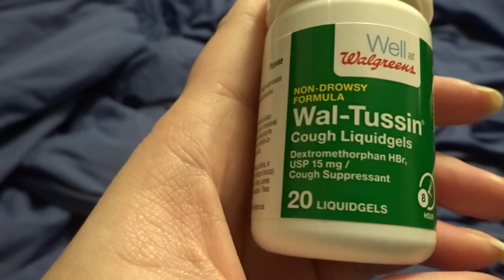I CAN'T STOP COUGHING! A Day In The Life Of Vi - Family Vlog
Join me for A Day In The Life Of Vi & Family...making memories every moment!!  This is footage from February 17, 2018

Just another quick update as I'm still battling sickness and more or less home bound!  Aside from a quick trip to the store for more supplies, I literally spent almost all day long holed up in my bedroom sleeping!  Being sick wouldn't be so bad if I wasn't dealing with, what I call "coughing fits!"  If they continue, I may be heading to the doctor's office on Monday to get something that will provide me the relief I so desperately need!

Music used in (order of appearance):

♪ Canon in the Key if Hip-Hop (Sting) by Young Mozart
♪ Canon in the Key if Hip-Hop (30 second edit) by Young Mozart